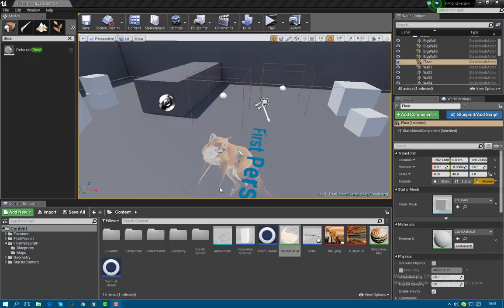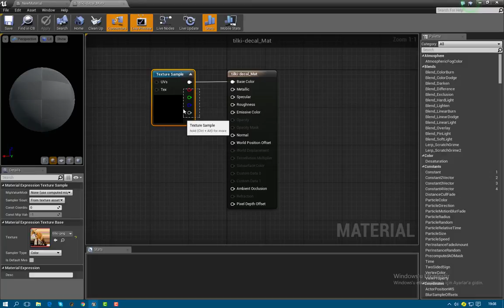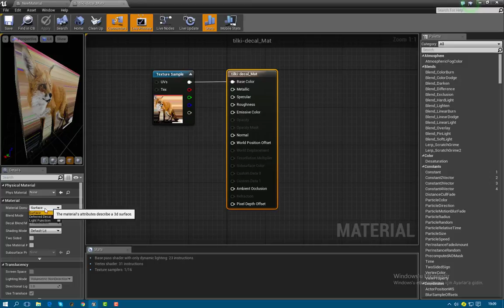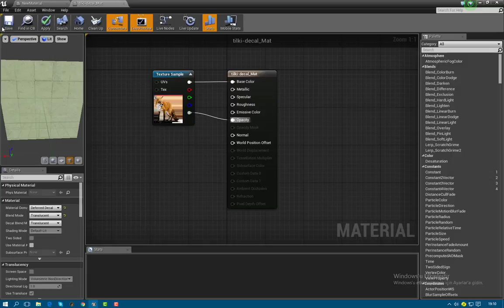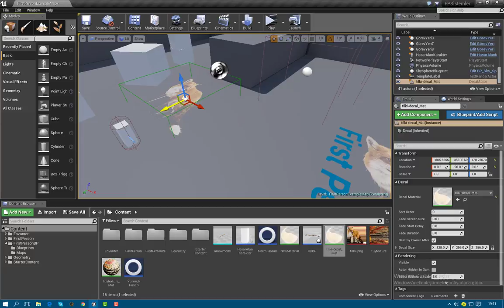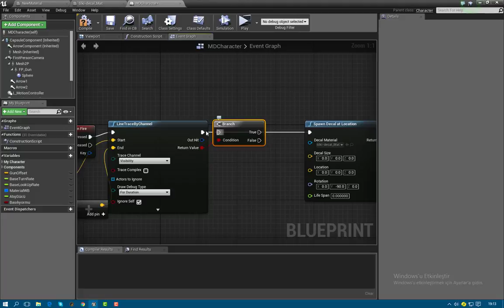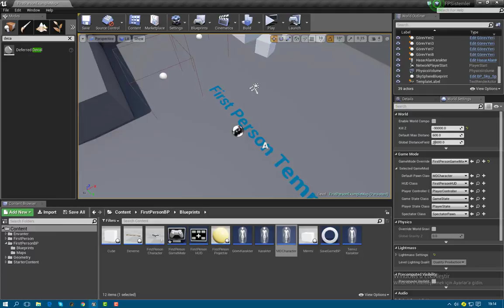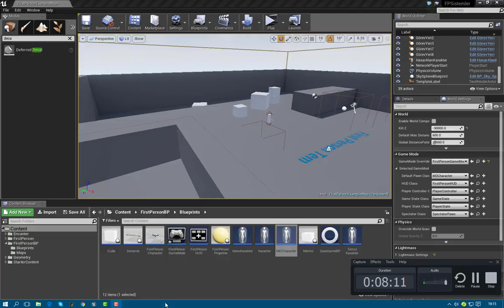NEDİR? Decal (Kan Efekti vb.)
Merhaba Arkadaşlar. Bugün sizlerle beraber Decal in ne olduğunu gördük ve üzerine örnekler yaptık.